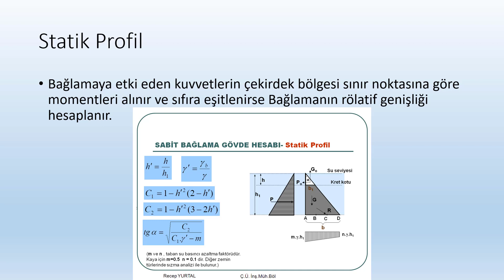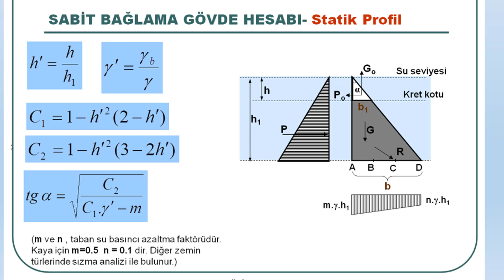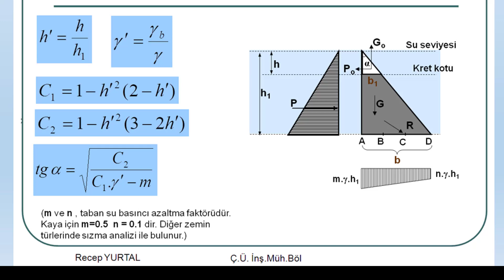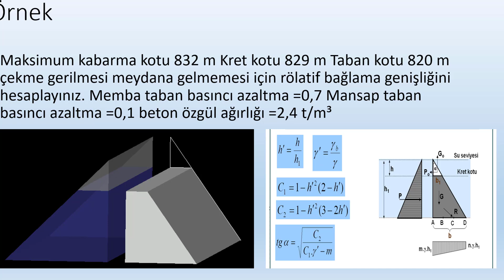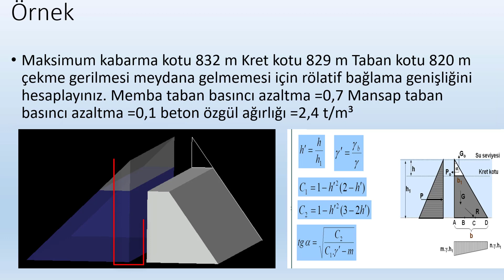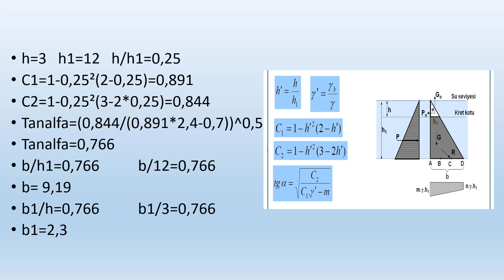Su Kaynakları Ders Notları 19 (Bağlamalar 4 Statik Profil) 7. Hafta 4. Ders